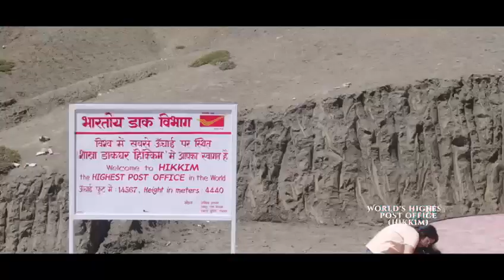मेरी शानदार Spiti एक छोटी सी डॉक्यूमेंट्री टूरिज्म विभाग की ओर से बनाई गई है।